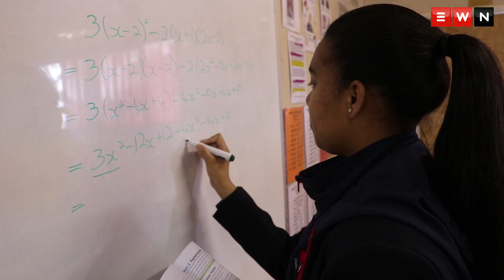Gang violence won't stop matric pupil's dream to succeed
On-going gang violence in Manenberg has interrupted Kauthers preparation for her final exams. Many youngsters in Manenberg have been drawn into a life of crime, giving into gang pressures. But despite growing up in one of Cape Town’s dangerous areas, this deputy head girl at school? is determined to finish her schooling career. Kauther believes the only way to change the cycle of violence is through education.

Produced by: Bertram Malgas